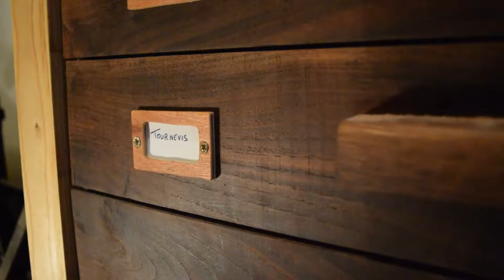Simple Wooden Label Holder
I needed some label holders for the workbench I made this summer and, instead of buying them for 5€ on Amazon, I made them with some 5mm plywood I get for free.